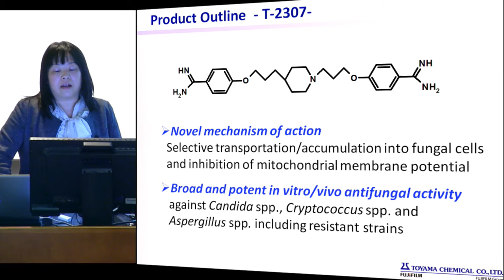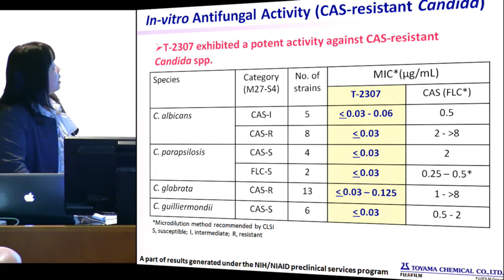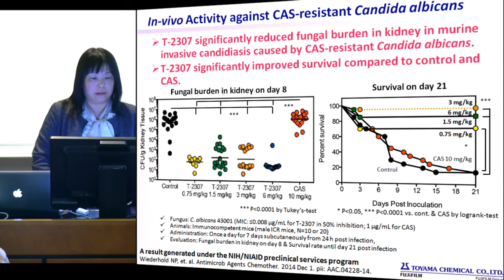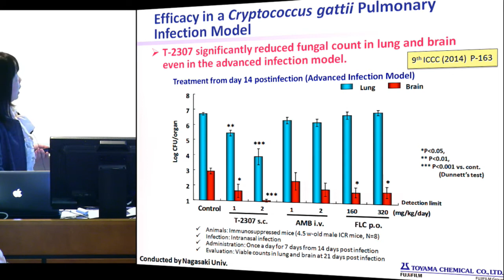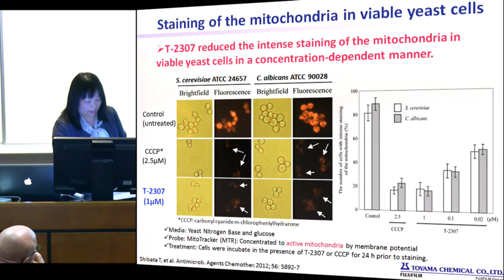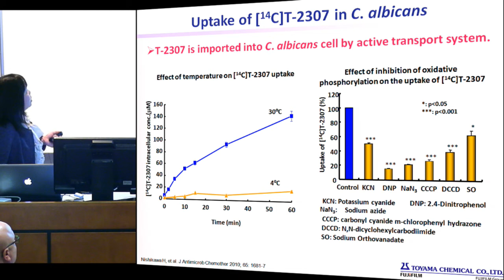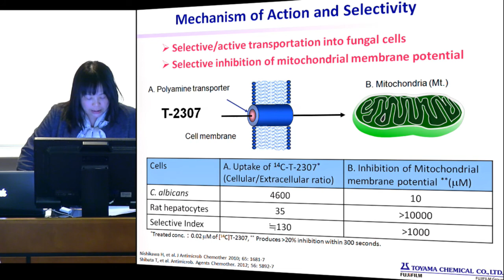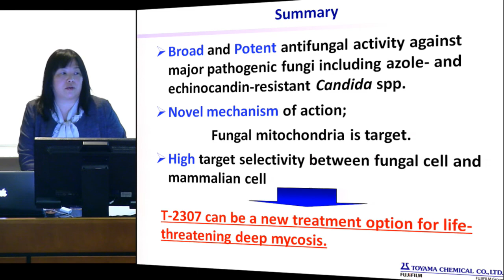A Novel Arylamidine Antifungal Drug, T-2307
Yoshiko Fukuda, PhD
Toyama Chemical Co., Ltd